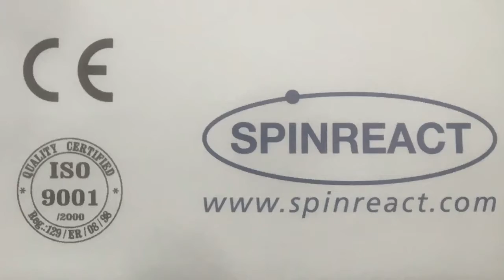Curso De Reanimación Y Primeros Auxilios En Sprinreact